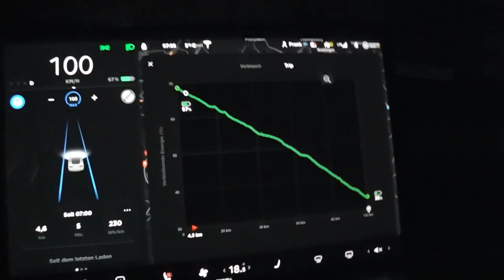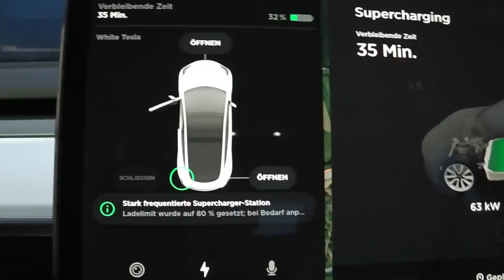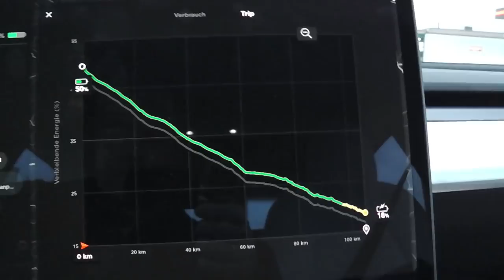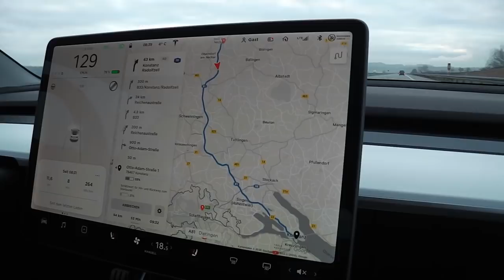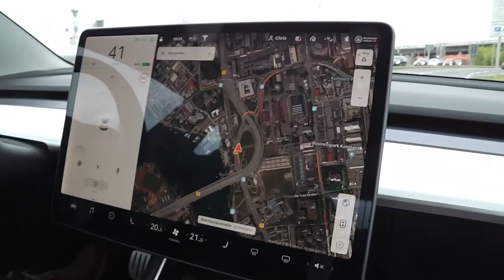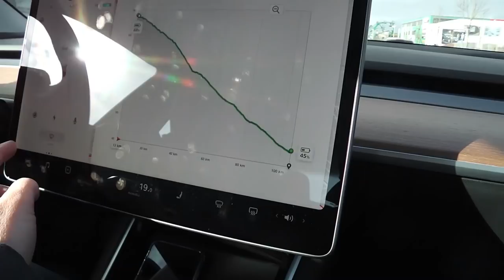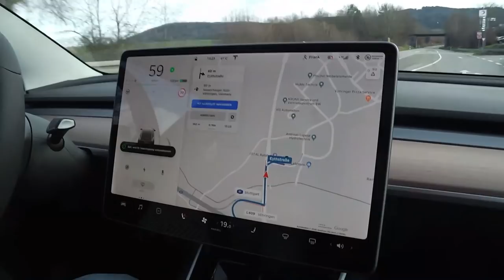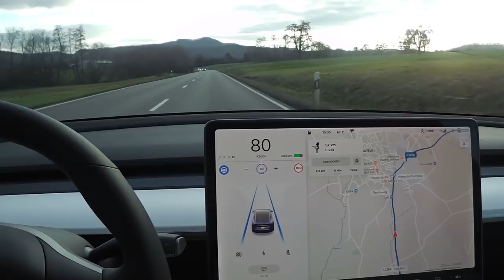DOKU schräges Fantreffen am Sa. 11.1.2020 in Konstanz | WhiteTesla.com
Vielen Dank an alle die gekommen sind!!!

Exclusiv für die schrägenZuschauer:
der neuen Tesla Autovermietung in Konstanz.

00:00 Die Anfahrt
14:05 FanTreffen in Konstanz
26:20 Dieser Dad
32:10 Die Rückfahrt (Navigate-on-Autopilot)

aus Heiningen bei Göppingen.
▬ Kanal: ▬▬▬▬▬▬▬▬▬▬▬▬▬▬▬▬▬▬▬▬▬▬▬▬▬
Mein Tesla Empfehlungslink bei Eurer Neubestellung:

DANKE!